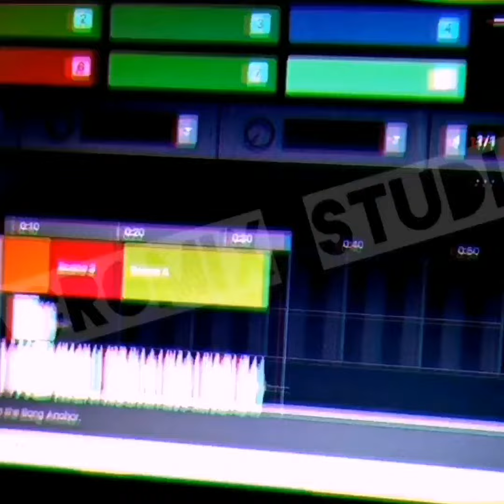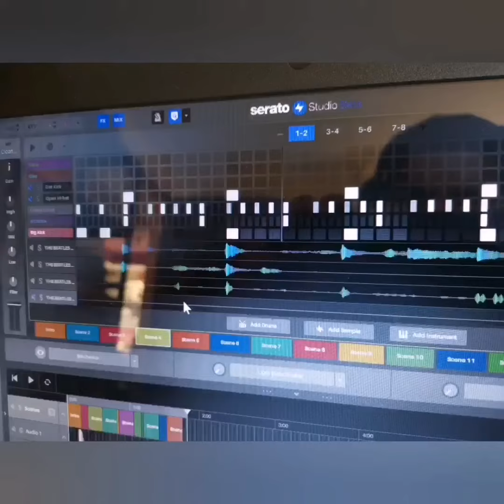DJ WILLY LOVE ME DO INSTRUMENTAL